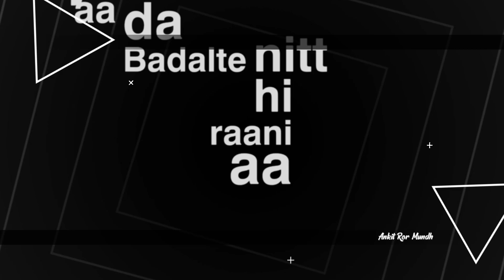Kamla | Rajvir Jawanda | G Guri | Punjabi Whatsapp Status | Latest Punjabi Song 2020 | Black Lyrics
Kamla Rajvir Jawanda G Guri Birthday Special New Punjabi WhatsApp Status Latest Punjabi Song 2020 Black Background Status Sad Love Romantic Emotional

𝑮𝒖𝒚𝒔! 𝑷𝒍𝒆𝒂𝒔𝒆 𝒇𝒐𝒓𝒈𝒊𝒗𝒆 𝒎𝒆 𝒇𝒐𝒓 𝒂𝒏𝒚 𝒎𝒊𝒔𝒕𝒂𝒌𝒆 𝒊𝒏 𝒗𝒊𝒅𝒆𝒐.।।

Please...
🚫❌No copyright ❌🚫
I will be happy to remove this. ।। 🌹Thanks ❤

punjabi status,
background |
screen |
screen |
new punjabi song
background status |
female version
black screen status punjabi love,